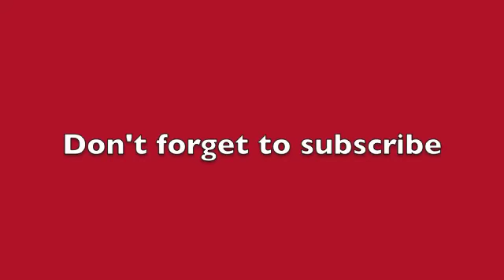As Failed on TV - Freezy Breezy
Since it's summer time, and the livin's easy, I decided to take a look at a product that will keep you cool on those hot summer days. Allegedly.